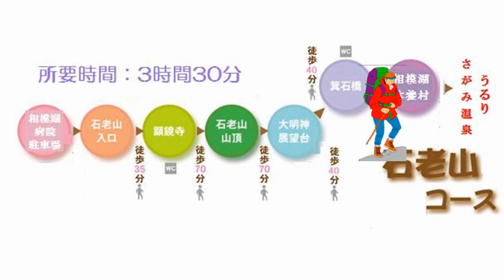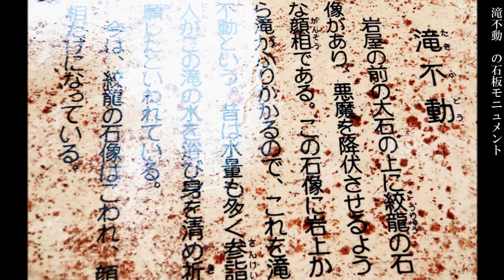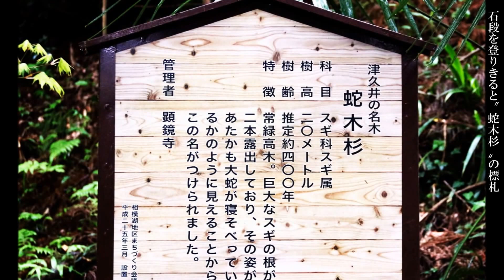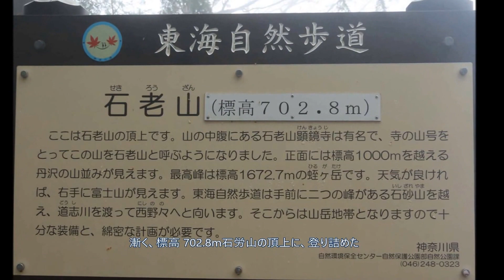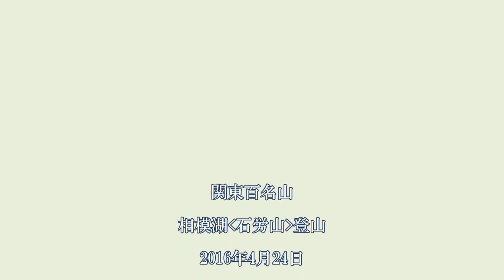「石労山」(神奈川)登山 2016年4月24日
クレイン山の会は、4月度例会で、2016年4月24日、神奈川県相模湖の石労山の登山をしました。雨交じりの曇天ながら、会員21名は、新緑の急登を元気に終えました。撮影：藤本紘一